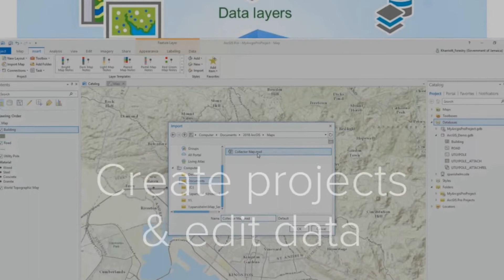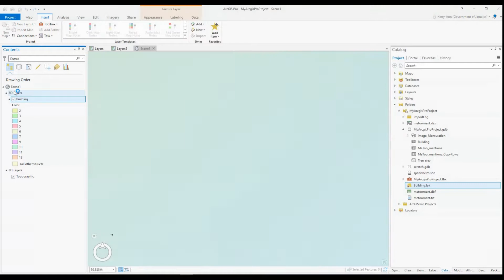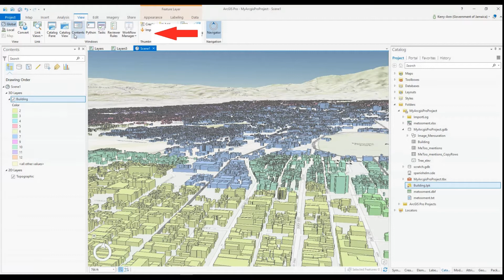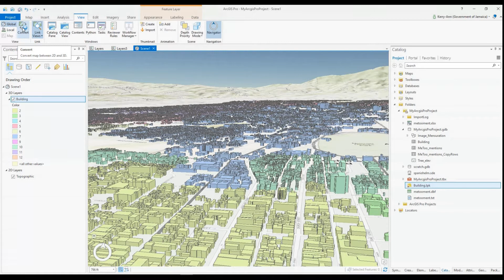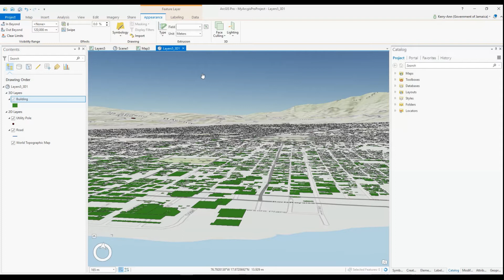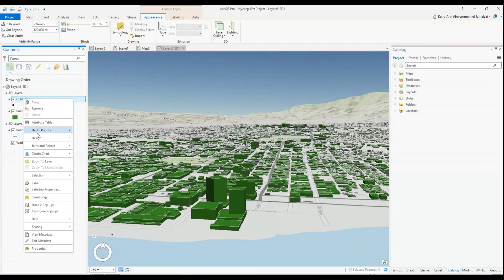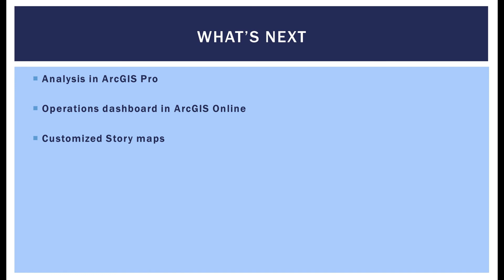Arcgis tutorial | Arcgis pro 3D tutorial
Please support my fundraiser by donating or sharing my via @FundMyTravel
Check this arcgis tutorial on on arcgis  pro 3D. This arcgis pro 3D tutorial shows you how read and extrude 3Dlayers.

Check egis associates tutorial on creating your map books

Still to come on this channel: ArcGIS Pro series, Storymap series and more

Esri and the Esri Logo are licensed trademarks of Environmental Systems Research Institute, Inc.